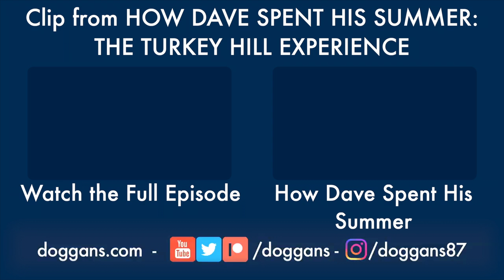Messing with Fake Cows at the Turkey Hill Experience -The Best of Doggans